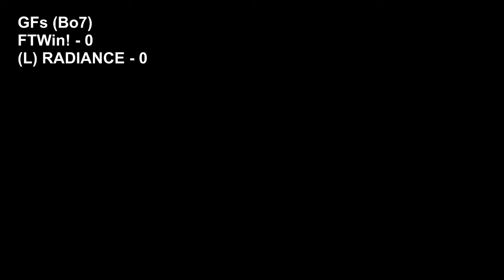iTZ 21 Grand Finals - FTWin! vs RADIANCE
Pre-match 0:00
Game 1: Sturgeon Shipyard 1:08
Game 2: Musselforge Fiteness 5:06
Game 3: Mako Mart 9:31
Game 4: Snapper Cannal 13:54
Game 5: Wahoo World 18:24
Game 6: Port Makrel 24:16
Game 7: Goby Arena 31:24